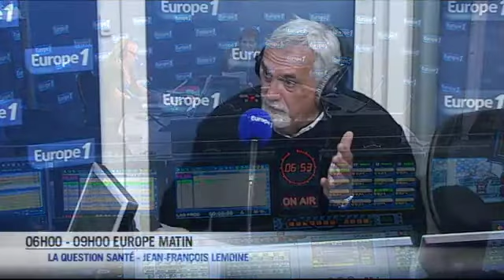Plus on mange lentement, moins on est gros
"La plupart des gens maigres sont désolants de lenteur à table", analyse Jean-François Lemoine.